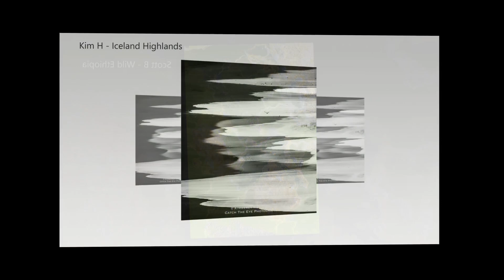Action Photo Tours 2023 Contest Finalists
As a photography educator, there is no greater satisfaction than seeing the beautiful and artistic images participants capture on our adventures together.   Our 6th annual Action Photog Photo Contest concluded a couple days ago with over 400 entries.  I’m humbled by the talent in our alumni community and overjoyed by the images they captured.  Here are some of the top images. Thank you all for the wonderful memories!